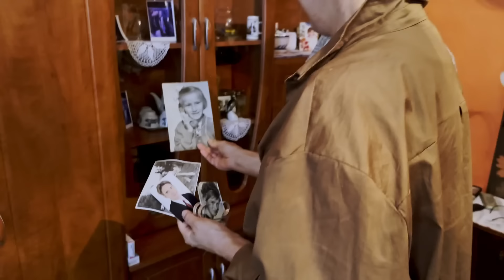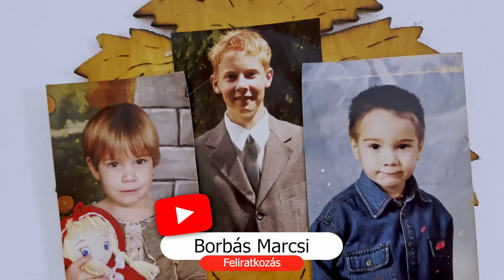Nyári konyha - Őrségi pogácsa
Viola néni pogácsája szinte elolvad az ember szájában. Szalafőn mindenki ismeri. Amilyen közismert kelt tésztánk a pogácsa, éppen annyi variációját sütik a magyar nyelvterület különböző részein. A lényeg, hogy omlós, réteges és könnyű legyen. Ha jól sikerül, már csak egy hibája marad: gyrosan elfogy. Egészségünkre!